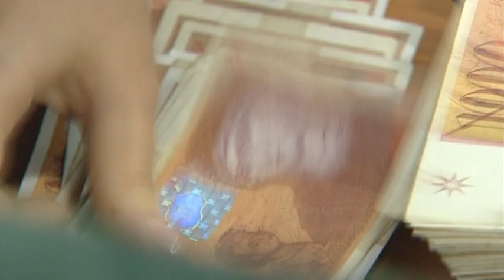Кочо Анѓушев размислува за половично решение околу оданочувањето на капиталните добивки